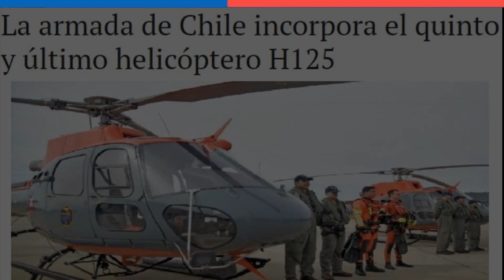La Armada de Chile RECIBE Helicóptero Airbus H125 🇨🇱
🔴 ORGULLOSAMENTE CHILENO🔴

~ Alfredomatta